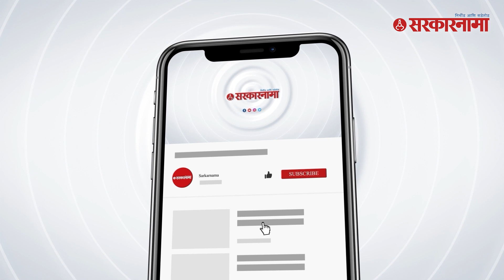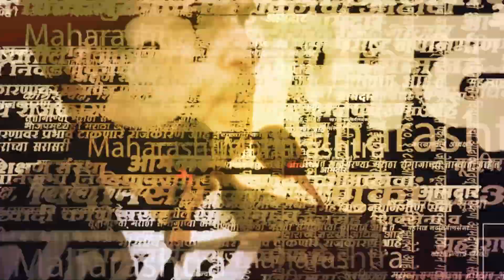Sushma Andhare पुन्हा पुन्हा Devendra Fadnavis यांचा राजीनामा का मागत आहेत ? | Politics | Sarkarnama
Sushma Andhare पुन्हा पुन्हा Devendra Fadnavis यांचा राजीनामा का मागत आहेत ? | Politics | Maharashtra | Sarkarnama

ठाकरे गटाच्या प्रवक्त्या सुषमा अंधारे यांनी भाजपच्या नेत्यांवर खोचक टीका केली आहे. भाजप नेत्यांच्या विविध विधानांना अंधारेंनी त्यांच्या खास शैलीत उत्तर दिले. अंधारे यांनी भाजप प्रदेशाध्यक्ष चंद्रशेखर बावनकुळे, मंत्री चंद्रकांत पाटील व गृहमंत्री देवेंद्र फडणवीस यांच्यावर निशाणा साधला. त्या नेमकं काय म्हणाल्या नक्की बघा !

(NS_SM_0423)